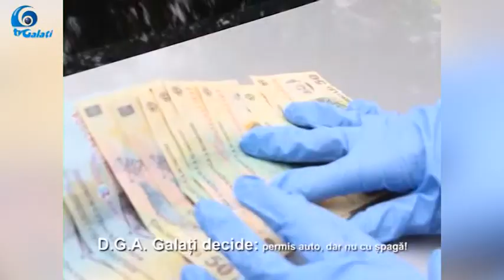DGA GALATI - ACTIUNE PREVENTIE ANTICORUPTIE